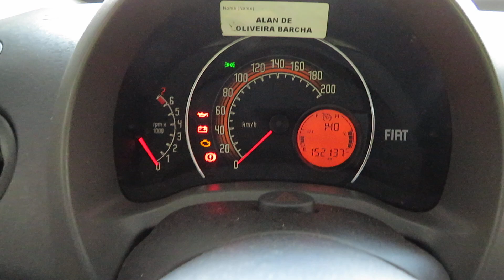Fiat Fiorino Furgão 1.4 MPI 8V (Flex) 2015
MUITO BEM CONSERVADA, A FIORINO É RECONHECIDA PELA QUALIDADE E ÓTIMO CUSTO BENEFÍCIO PARA QUEM BUSCA UM UTILITÁRIO PARA O COMÉRCIO OU TRABALHO. VERSÃO COMPLETA COM AR CONDICIONADO, VIDROS ELÉTRICOS, DIREÇÃO HIDRÁULICA, AIR BAGS E FREIOS ABS.